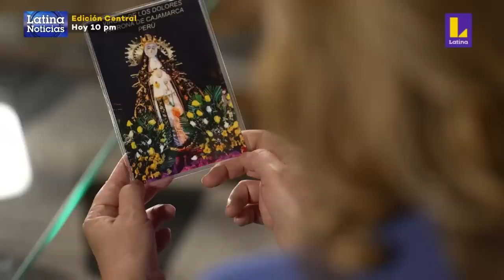Mito, Julia y Fernando | Amar y vivir - Yo perdí el corazón - Perfidia | Knockouts | La Voz Senior